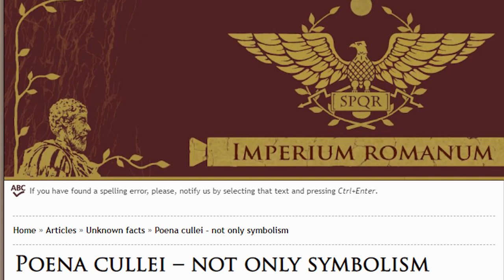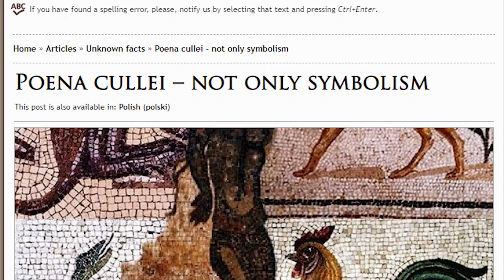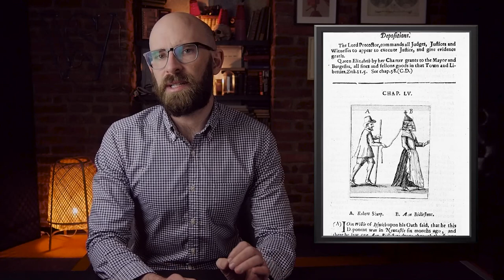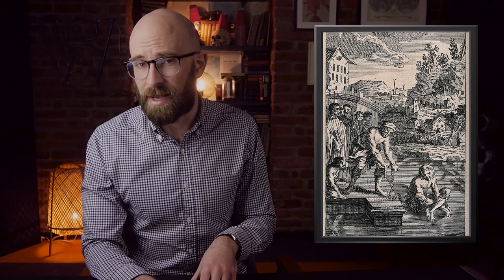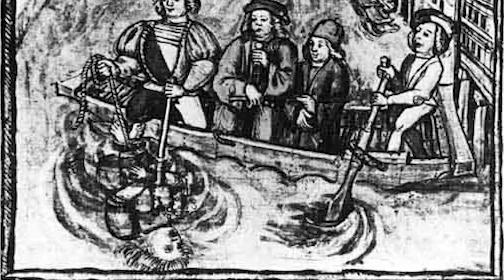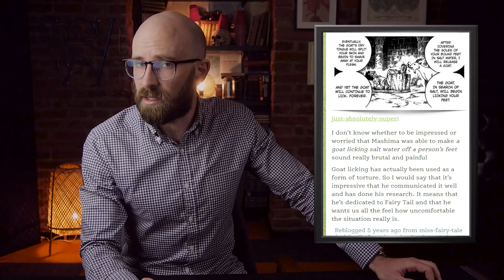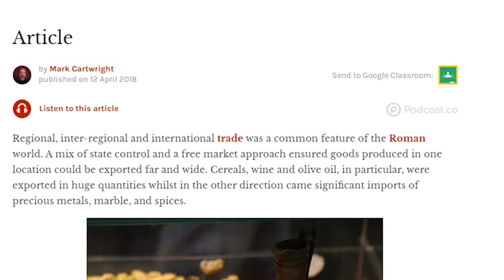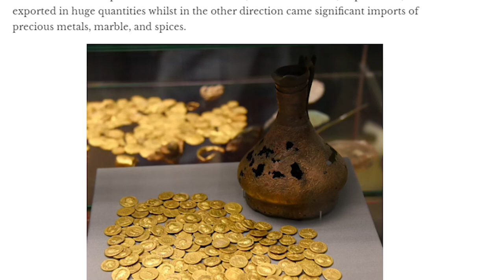More of History’s Strangest Punishments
If there’s one thing mankind has mastered during its history it’s punishing those who break the rules. In every culture and every generation we’ve seen some of the most creative, and oftentimes cruel, methods of correcting behavior. Some punishments have graduated to levels of almost unbelievably complicated, vicious, and surreal weirdness. We covered 10 of them already, and we found a whole host of additional ones...

Coming up:

10. Crushed by Elephant
9. The Blood Eagle
8. Poena Cullei
7. Public Shaming
6. Scold’s Bridle
5. Trial by Ordeal
4. Licked by Goats
3. Bambi
2. Bread and Water
1. Trickery